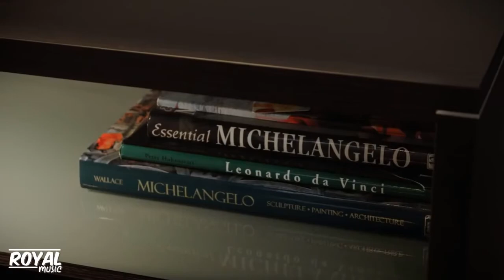Phil Soda - Gold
🔥 Comment your best part of the video!  🔥

Why Royal Music?
• Quality and variety: track quality and authenticity; writers, producers, instrumentalists, and artists of music who want to be themselves and succeed in their creativity. Good music sounds from everywhere we want to feature small and unheard creators.
  • Collaboration and versatility: Collaboration is the core of our music channel. We need independent and proactive developers who enjoy feedback, want to improve.

This is a section is a tag, it is not necessary to read it. We are a Royal Relax team, working with Vixy Productions (currently not a fully developed project). The goal of our channel is to bring talented, small, and unheard music and video creators to light. They deserve to be heard! Good music sounds everywhere, so we are ready to show you as much as possible! In this channel, you will hear various genres of music such as pop, house, electronic, vocals in this channel is the main thing. So we hope it helps you have a good time in the car, cleaning the house, working, or just watching our videos!
de beste muziek Ultra Records la meilleure musique english songs and spanish songsdie beste Musik la musica migliore Music Blog & Label, dedicated to promote new Artists musicians/labels, composers, producers, photographers/filmmakers лучшая музыка do not reupload my music or video remix La mejor música sexi girls parim muusika най-добрата музика den bedste musik geriausia muzika soundcloud bass boosted a melhor músicaecrets Glamour girl Bad Habit we love what we do and our priority is always providing premium quality music voice најбоља музика en iyi müzik âm nhạc hay nhất найкраща музика copyright den bästa musiken cea mai bună muzică Otilia amor najlepšia  popular trending on top and hudba den beste musikken The music and the background in the following video are not free to use, if you'd like to use the music/background in this video, please contact the artist. talented artists & musicians, record labels, filmmakers & photographers muzik spanish deep house tropic pop new trending song Some of the videos are not official terbaik ang pinakamahusay na musika promote najbolja glazba najlepsza muzyka 2021 Peace love and music.